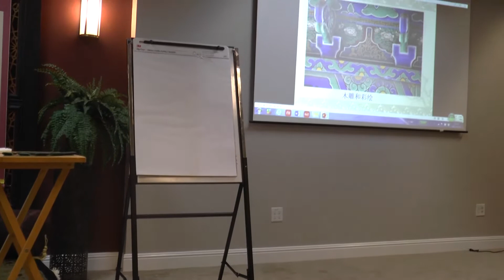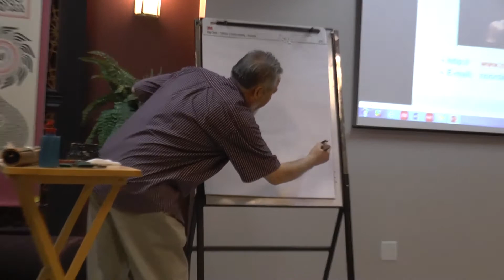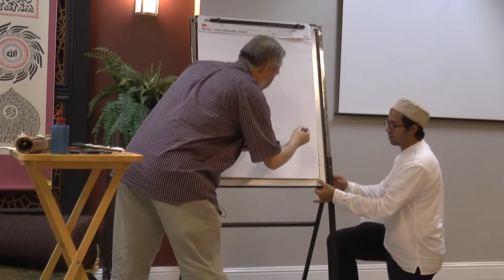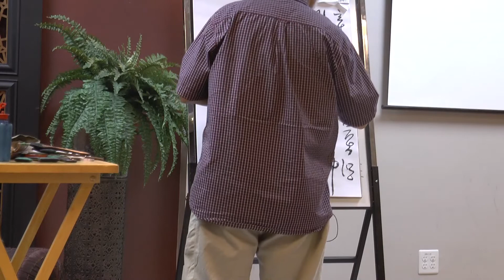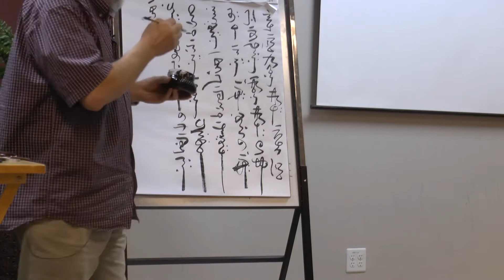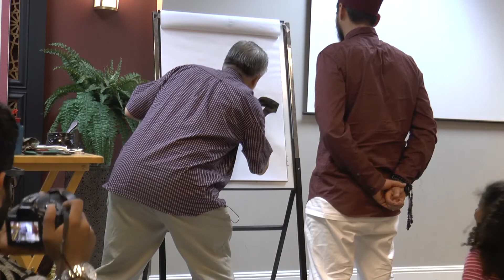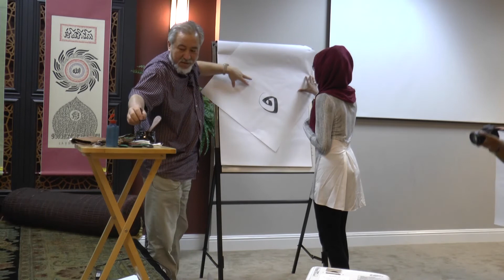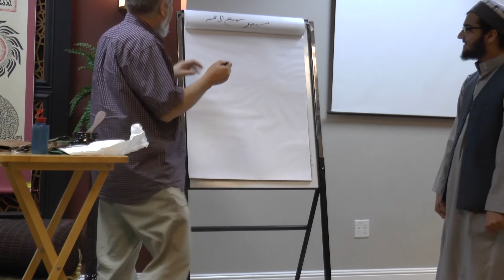The Splendor of Islamic Calligraphy | Haji Noor Deen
Haji Noor Deen Mi Guang Jiang gives a Friday evening presentation and exhibition at MCC about the splendor of Islamic calligraphy.

Haji Noor Deen Mi Guang Jiang is a renowned master of Arabic calligraphy. He brings immense learning in traditional thought and Islamic art to a modern audience, juxtaposing them in a new calligraphic style all his own.

Haji Noor Deen held a presentation and exhibition on Friday evening and a beginner's calligraphy workshop on Saturday. His visit to MCC was part of our monthly Family Night series when we invite influential Muslims speakers and artists who are making a positive impact on our communities.

This talk was delivered at the Muslim Community Center - East Bay (MCC East Bay) in Pleasanton, California on Friday, July 14, 2017.